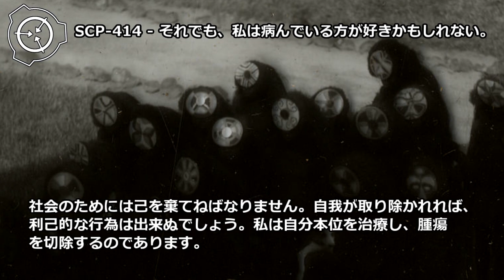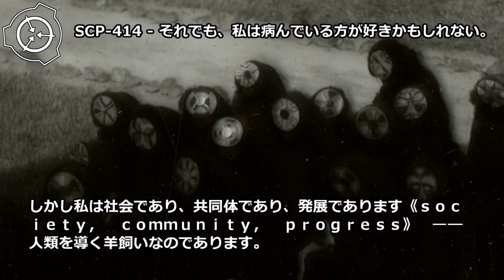【怪異174】SCP-414 - それでも、私は病んでいる方が好きかもしれない。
オブジェクトクラス: Keter